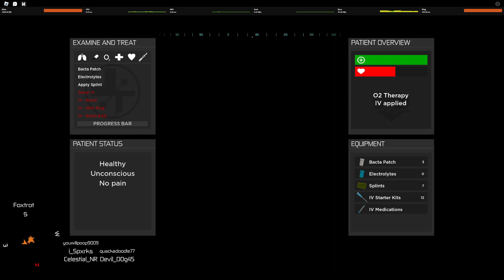(STARSIM 104TH) Operation Getting Toasty